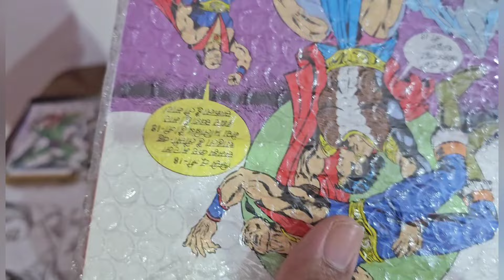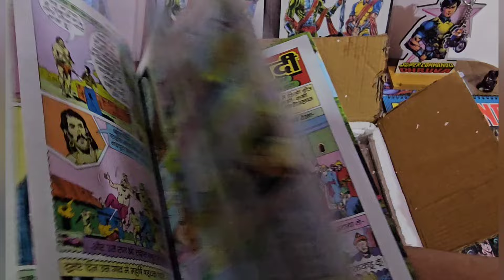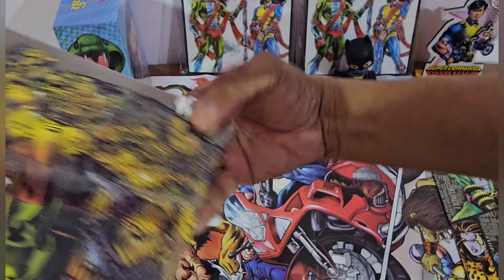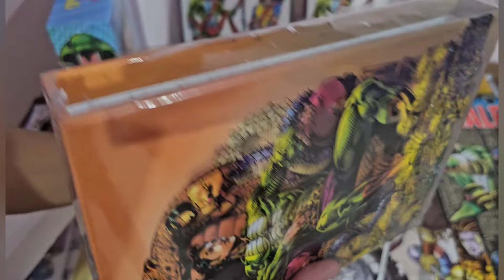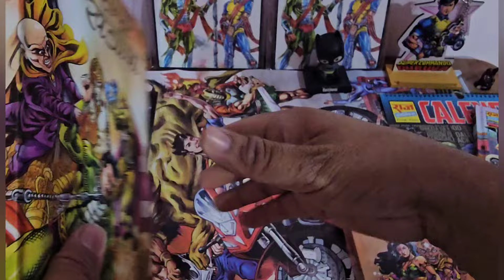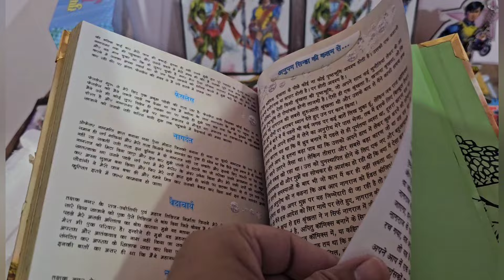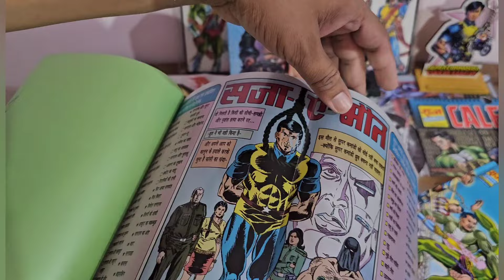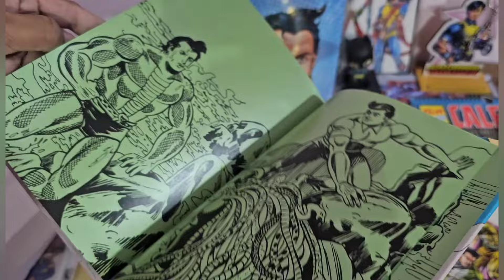GK CARTS RCMCG MEGA PARCEL UNBOXING